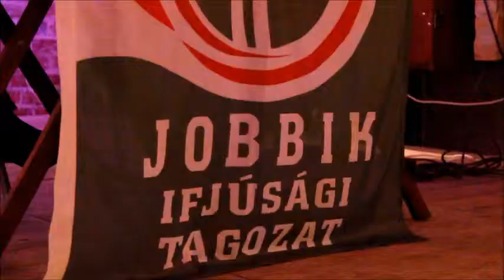Dúró Dóra az EMI-Klubban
2012. április 19.